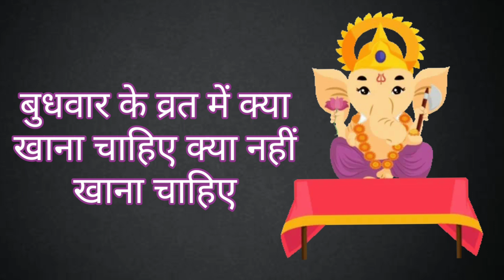बुधवार व्रत में क्या खाएं और क्या न खाएं /Budhwar vrat mein kya khayen kya na khayen /Wednesday Fast